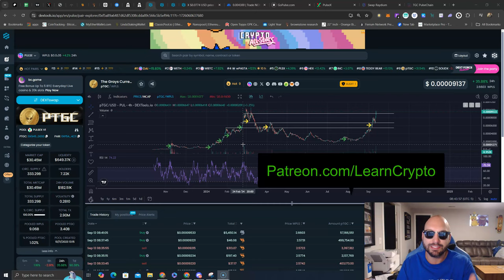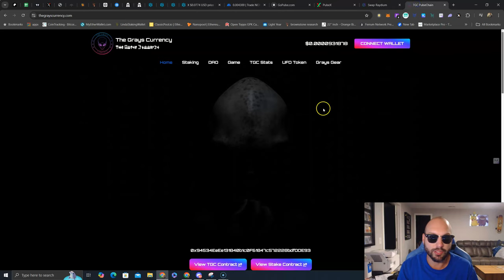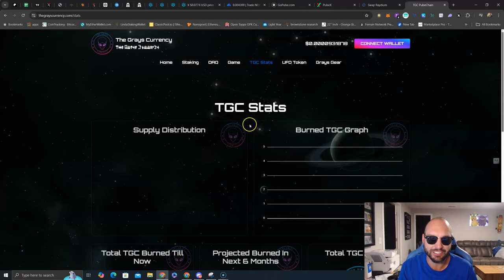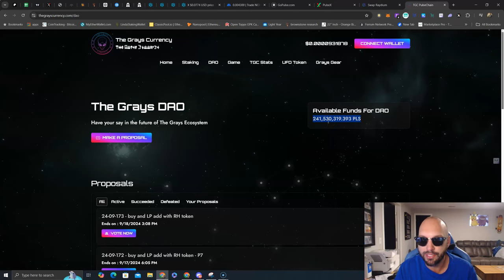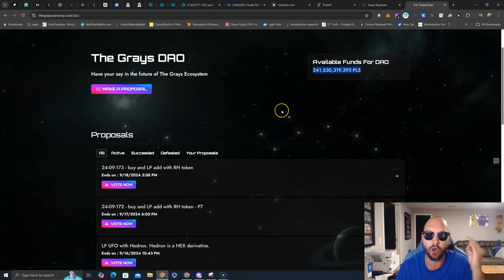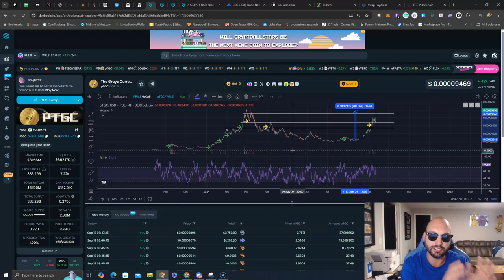The Holy Grail Of Pulsechain has been found ✖️👽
Why is $PTGC performing so well & Why it should be in your Portfolio⁉️
Social Links